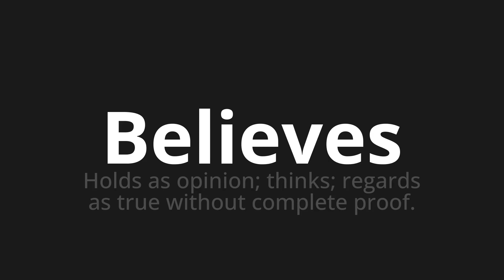How to pronounce Believes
Master the Pronunciation of 'Believes' - which means : Holds as opinion; thinks; regards as true without complete proof. 📝 with @PPrononciation 🎓🗣️ - [Your Guide to English]

Learn to pronounce 'Believes' perfectly in English with our easy and engaging tutorial by @PPrononciation! 📖📽️ In this comprehensive video, we provide you with native speaker examples 🗣️👂 and phonetic breakdowns 🎵 to ensure you get the pronunciation just right.

How to say Believes in English